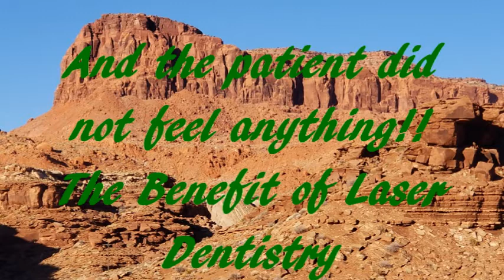Dr. Miner drains an abscess using the laser.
This tooth had an abscess, the area had swelled up with pus. Dr. Miner desensitized the area with the laser, then made a hole in the gum to drain the pus. No anesthetic was used. Dr. Miner provides comprehensive laser dentistry in Durango CO. Caution: graphic.